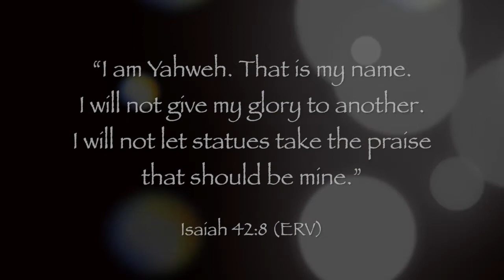YHWH - no lyrics